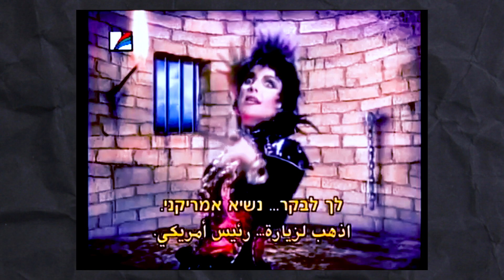SERIE OLVIDADA o PERDIDA DE DISCOVERY KIDS: "LA COMPUTADORA DEL TIEMPO"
Una serie olvidada y perdidia de discovery kids